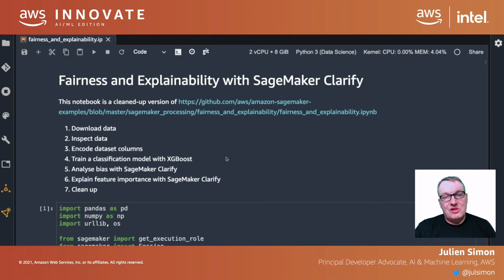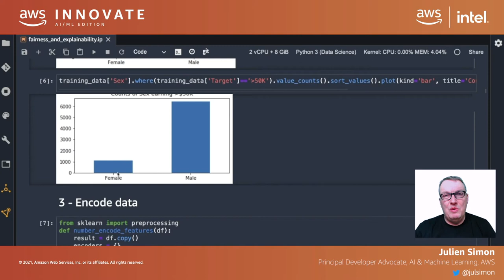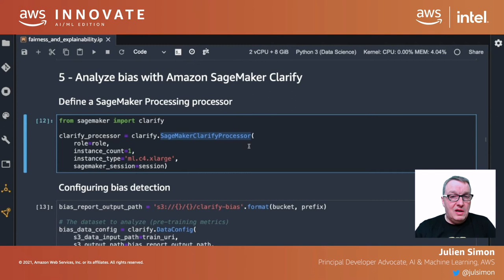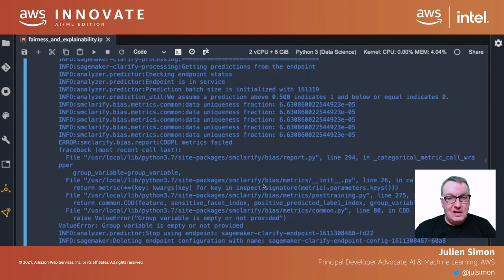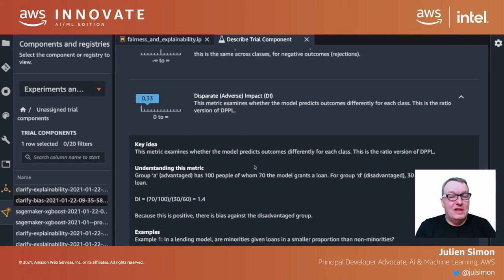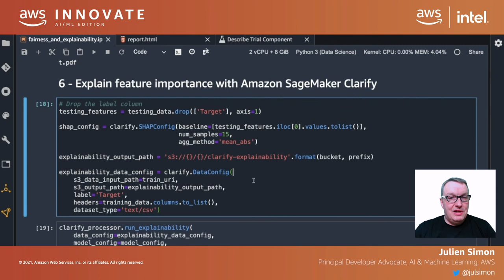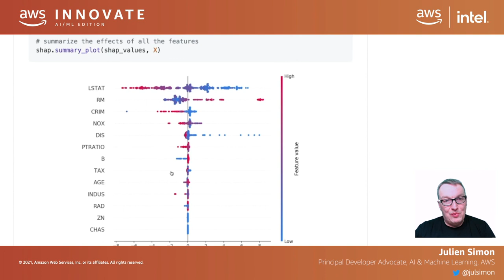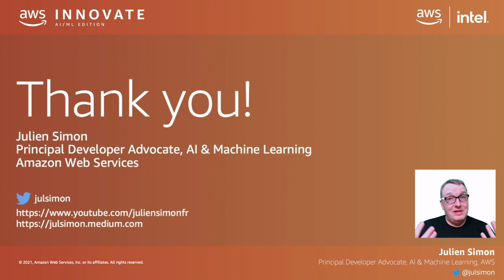Detect potential bias in your datasets and explain how your models predict (February 2021)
Session from AWS Innovate AI & Machine Learning EMEA

As ML models are built by training algorithms that learn statistical patterns present in datasets, several questions immediately come to mind. First, can we ever hope to explain why our ML model comes up with a particular prediction? Second, what if our dataset doesn’t faithfully describe the real-life problem we were trying to model? Could we even detect such issues? Would they introduce some sort of bias in imperceptible ways? These are not speculative questions at all, and their implications can be far-reaching. Unfortunately, even with the best of intentions, bias issues may exist in datasets and be introduced into models with business, ethical, and legal consequences.

It is thus important for model builders and administrators to be aware of potential sources of bias in production systems. In addition, many companies and organizations need ML models to be explainable before they can be used in production. In fact, some regulations explicitly require model explainability for consequential decision making. In this hands-on session, you’ll learn how Amazon SageMaker Clarify can help you tackle bias and explainability issues, and how to use it with both the SageMaker Studio user interface and the SageMaker SDK. You’ll also see how it works together with SageMaker Model Monitor to track bias metrics over time on your prediction endpoints.

For more content:
* AWS blog